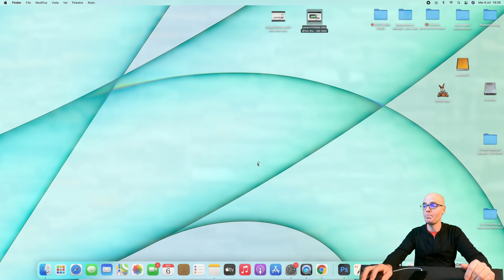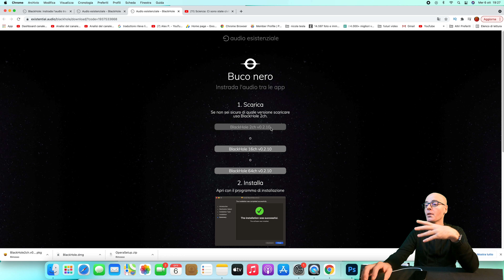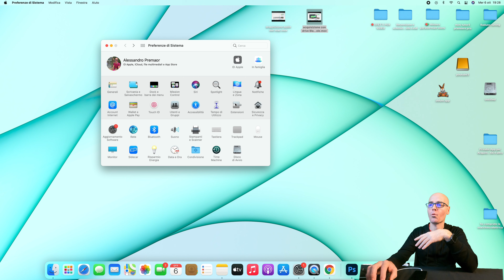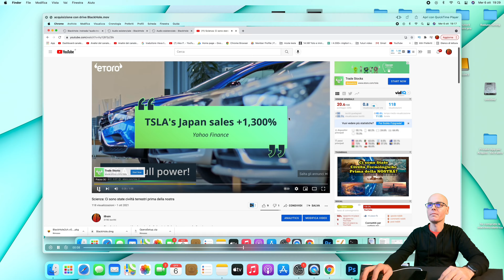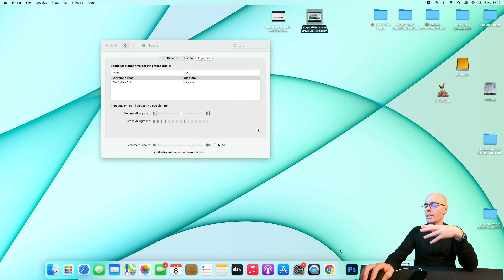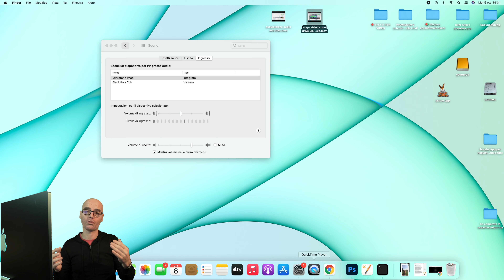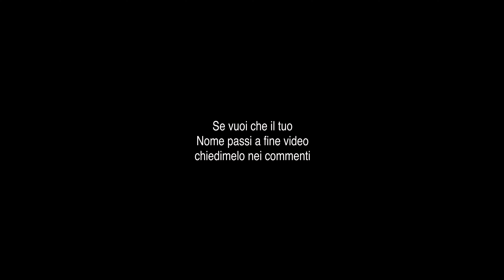Come registrare audio interno iMac 2021 con processore M1Big Sur con BlackHole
Ciao Amici, oggi vi porto un video Tutorial per registrare l'audio interno dei Pc Mac che equipaggiano i Processori Apple Silicon (M1). Visto che SoundFlawer funziona solo con i processori Intel e non più con il nuovo Core.
Il software che vi spiego si chiama BlackHole, di seguito troverete il Link per il download. Questa App andrà a creare un drive audio virtuale nel Mac, che permetterà di registrare l'audio proveniente dalla scheda, senza passare dalle casse o microfono.